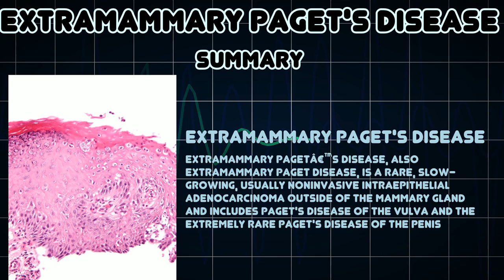Extramammary Paget's disease (Medical Condition)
Symptoms, risk factors and treatments of Extramammary Paget's disease (Medical Condition)

Extramammary Pagetâ€™s disease, also extramammary Paget disease, is a rare, slow-growing, usually noninvasive intraepithelial adenocarcinoma outside of the mammary gland and includes Paget's disease of the vulva and the extremely rare Paget's disease of the penis